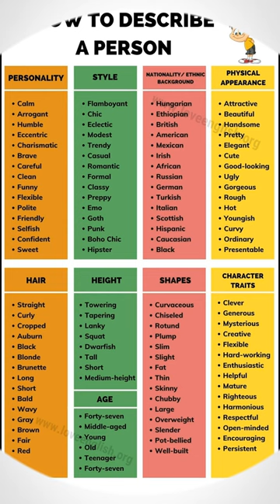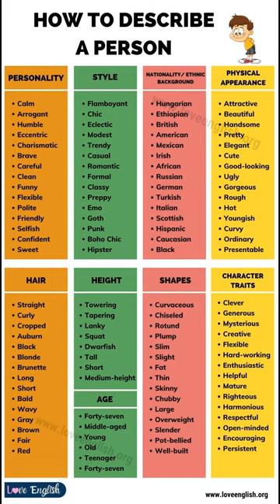English Adjectives for Describing People | ITTT | TEFL Blog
Having the ability to describe people’s appearance and personality using adjectives is an important part of learning English. Below we look at a range of descriptive words with example sentences.

Are you ready to live and teach abroad?

What is TEFL Certification? Where is it valid?